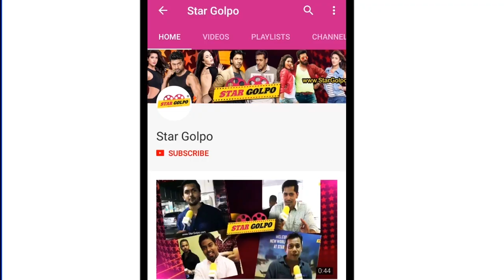Salman এর বাংলাদেশী ভক্তদের জন্য সুখবর! Pushpa এর গান হবে সেরা! Kim ফাঁসাচ্ছে Kaney কে?